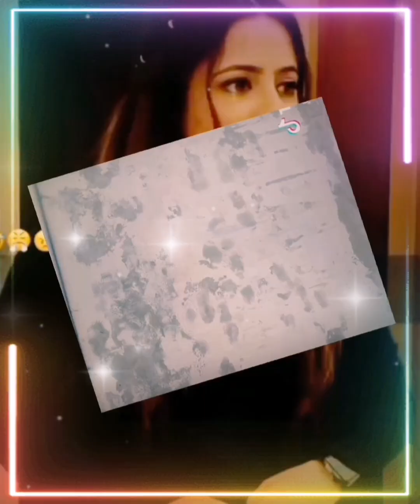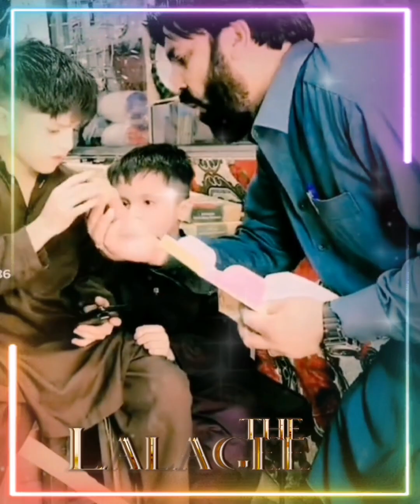کمال کی مزحیہ ویدیوNew funny video 2023#Bk boys Lalagee Shahidsaqi tiktok ki funny video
new tik tok video 2022 pakistani,funny pakistani tik tok 2022,new tik tok video 2021 pakistani,pakistani tik tok video,tik tok video pakistani actors,funny pakistani tik tok 2023
,tik tok video, bk boys, Lakagee
tik tok,tik tok video pakistani,funny video,
pakistani tik tok compilation 2023
,pakistani best tiktok videos new
,funny videos,pakistani tiktok funny compilation 2023,Bk boys ,Lalagee, Haroonmalik,
pakistani tiktok funny compilation 2023
,funny tik tok video
,tik tok funny videos,funny pakistani